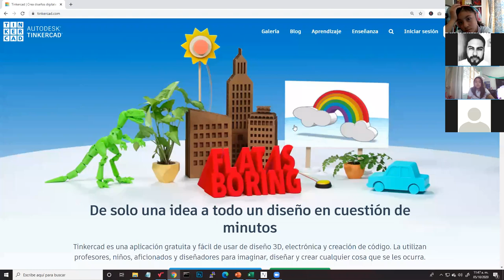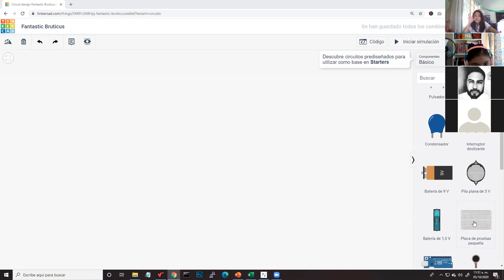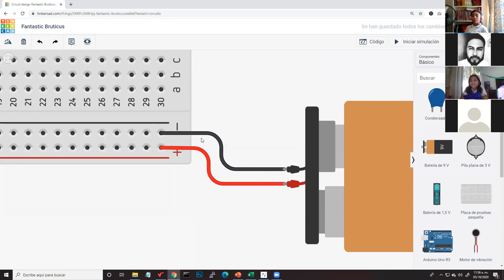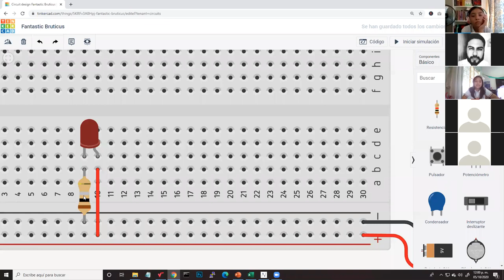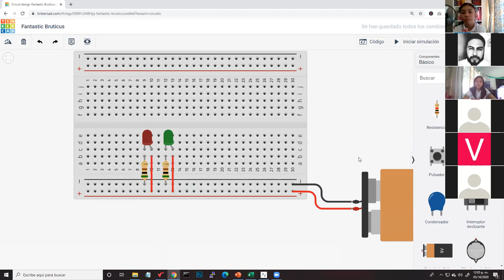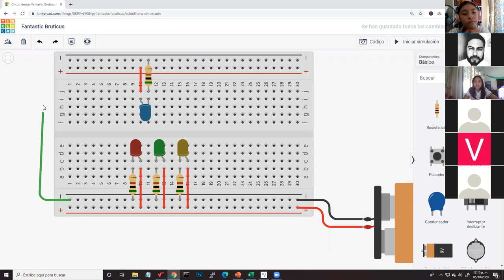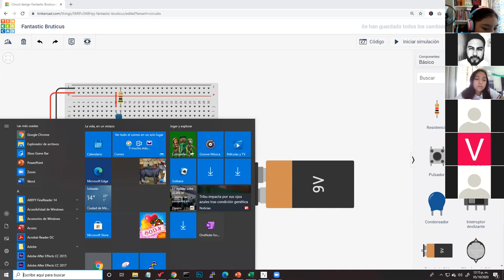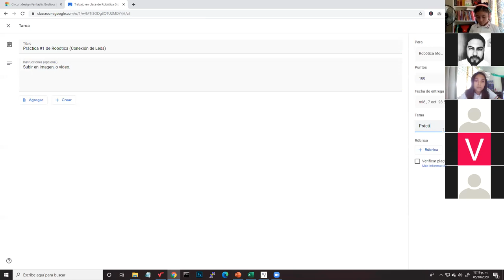Clase de Introducción a Tinkercad - 6to Primaria (Luces Led)